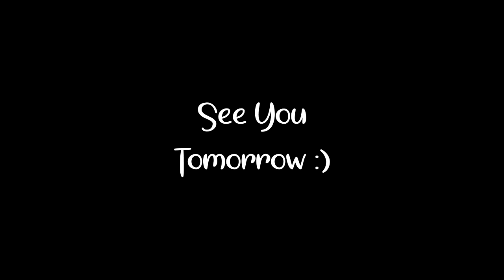CANCER IS BRUTAL!!!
I have tough choices to make with this now, it is evil and rapidly making me sick, I had to go to the doctors again today.

Cancer is brutal, it takes lives and does not care what it does!

Since my time of having cancer which is a good three years, I have been forced out of jobs, lost my home, slept on sofas and struggled massively with it.

Now I am facing the fact that it has already re-grown in two sites and is acting aggressively again.

I have tough choices to make, but hard to make when so heavily medicated.

My Deets

My Kit